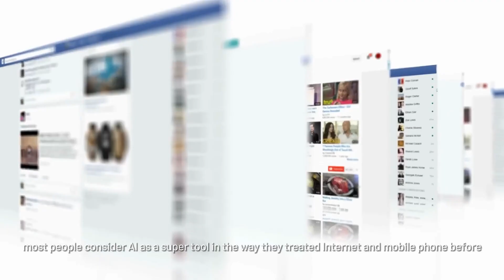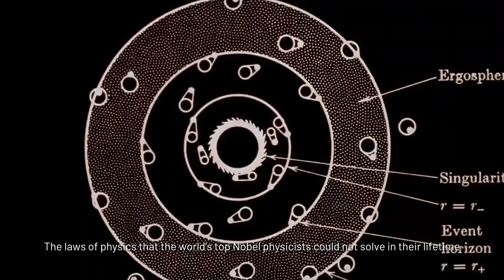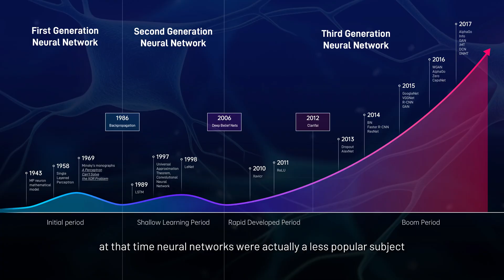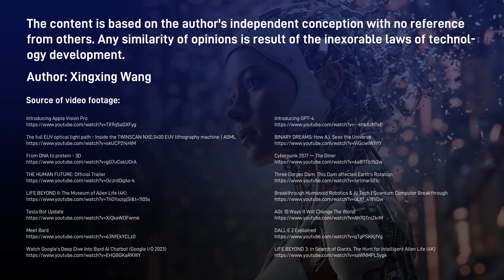To be Immortal: AIA/Artificial Intelligence Avatar + CSI/Cross Scale Intelligence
Brief: Core ideas:
1) Achieving Immortality + AIA + Humanoid Generic Robot + Cross Scale Intelligence;
2) Minerals, energy and computing power are the most critical resources in the future;

Wang Xingxing's personal conjectures. Hope it can be inspiring for someone.